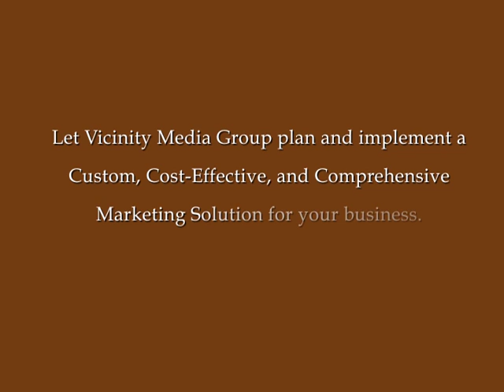Small Business Marketing - Don't Just Buy an Ad.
- Need To Increase Sales and Generate New Business Leads? Just Don't Buy an Ad. Let Vicinity Media Group help market your small business across a spectrum of mediums - including, magazine ads in New Jersey and online marketing.